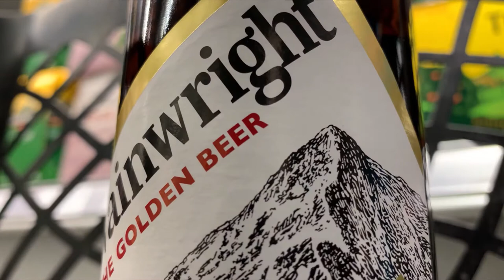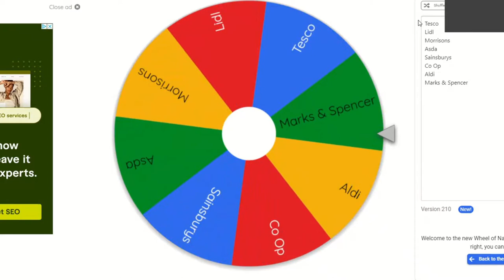BEER WARS: Brews on a Budget - Episode 2: CO-OP (UK Beer Shopping Challenge)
Hello and welcome to the second episode of BEER WARS: Brews on a Budget from the boys at The Lager Logs 🍻

Tom and Stew get ten pounds to spend and score points in 3 categories...

1. How many tins ? Who got the best value for money?
2. Variation...how many brands or styles did we manage to pick up? (no doublers!)
3. The decider...who has the most amount of liquid!

It's Scotland Versus England in the battle of the beers - who do you have your money on??

Chapters
00:00 - Introduction
00:27 - Presenting... / The Rules
04:30 - Tom's Shopping
09:00 - Stew's Shopping
12:30 - Round One - Who got the best value for money?
14:15 - Round Two - Variation
14:30 - Round Three - Who got the most litres of beer!
15:05 - And the winner is...
16:00 - In Episode 3 we're going to...
17:05 - Credits